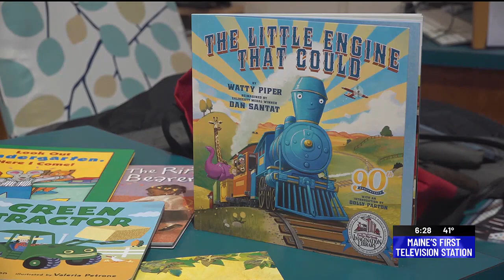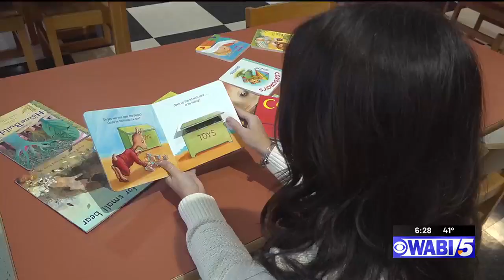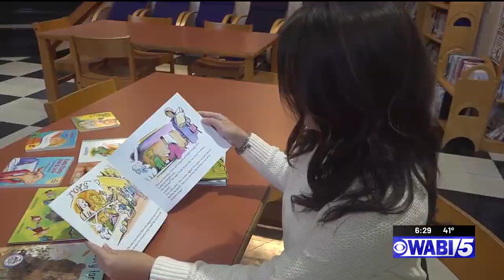Dolly Parton, Maine nonprofit bringing the gift of books to kids in Penobscot County